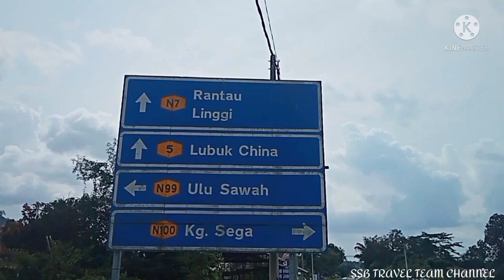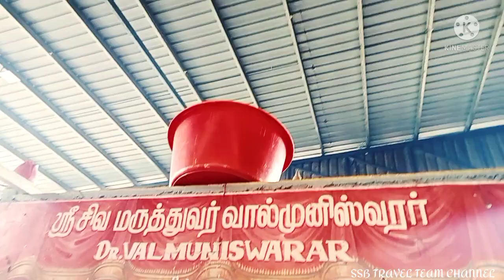PART 1 BABY SHIVAN SRI SIVA SANGGARA VALMUNI VANNAMUNI ALAYAM] SEREMBAN ULU SAWAH ] SSB TRAVEL TEAM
Exploring beauty of baby shivan, Sri Siva sanggara VALMUNI VANNAMUNI ALAYAM.

PRODUCTION BY:SSB TRAVEL TEAM MR.SIVA

CAMERA MAN: SURESH/SIVA
EDITING: SURESH

SEND FEEDBACK ABOUT THIS VIDEO VIEWERS
TQ SO MUCH FOR YOUR SUPPORT 🙏💕